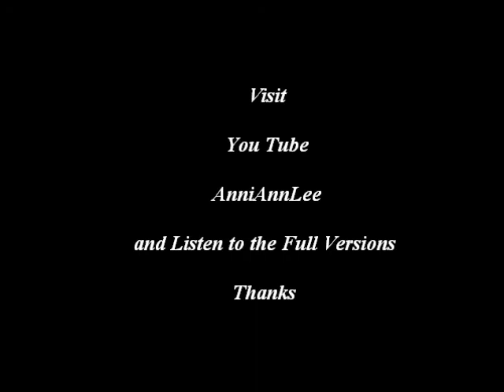NUMBER ONE HIT COVERS BY ANNIE LEE